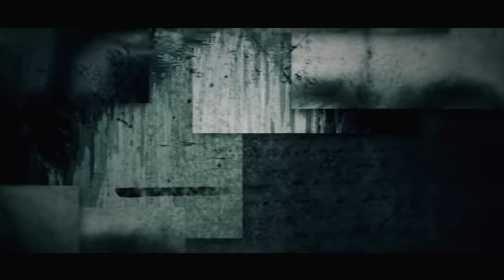Garudan Title Announcement | Motion Poster | Suresh Gopi | Biju Menon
Magic Frames Prod No 28 | Motion Poster | Title Reveal

Music Composed and Produced by JAKES BEJOY

Music Production Team:
JAKES BEJOY, AJAY JOSEPH, FAZIL, DANIEL JOSEPH ANTONY
Rap : TRAVIS KING
Trumpets : BABU
Rhythm Add-ons : VASANTH
Session Prepared and managed by:
DANIEL JOSEPH ANTONY.
Assisted by: MANEETH MANOJ,
NAJID NIZARUDHEEN @ Mindscore music
Mix Assisted by: DANIEL JOSEPH ANTONY
Chief Associate : AKHIL J CHAND
Recording Studios: MINDSCORE MUSIC, Cochin, SOUNDTOWN STUDIO,
Recording Engineers: DANIEL JOSEPH ANTONY @ Mindscore Studio, VISHNU @ Soundtown Studios
Artist Co-ordination: VINCENT K D
Motion Poster Animation- Sarath Vinu

Directed by- Arun Varma
Produced by- Listin Stephen
Co Producer- Justin Stephen
Written by- Midhun Manuel Thomas
Story- Jinesh M
Line Producer- Santhosh Krishnan
Chief Associate Director: Dhini Babu
Executive Producer- Naveen P Thomas
Administration & Distribution Head- Babin Babu
Production Controller- Dixon Poduthas
Production In charge- Akhil Yesodharan
DOP- Ajay David Kachappilly
Art- Anees Nadodi
Edit- Sreejith Sarang

Costume design- Stephy Zaviour
Marketing- Binu Bringforth
PRO- Manju Gopinath
Designer-Antony Stephen

* ANTI-PIRACY WARNING *